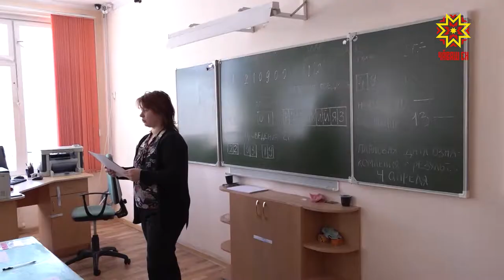Çамрăксен пĕлĕвне тĕрĕслеççĕ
Шкулсенче экзаменсен тĕп тапхăрĕ вĕçленнĕ, сывпуллашу каçĕсем те кĕрлесе иртсе кайнă ĕнтĕ. Кăçал Чăваш Енре 6200-е яхăн çамрăк патшалăхăн пĕрлехи экзаменне тытнă. Ку пĕлтĕрхинчен 400 çын ытларах.